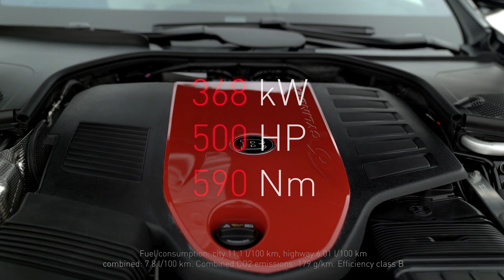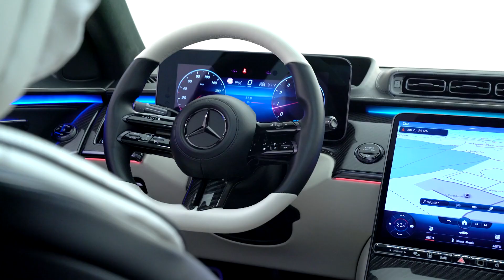BRABUS - Mercedes-Benz S500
BRABUS GmbH is a German high-performance automotive aftermarket tuning company founded in 1977 in Bottrop. BRABUS specializes in Mercedes-Benz, Smart & Maybach vehicles. BRABUS is the largest Mercedes-Benz tuner after Mercedes-AMG, which has been a Daimler AG subsidiary since the 1990s.